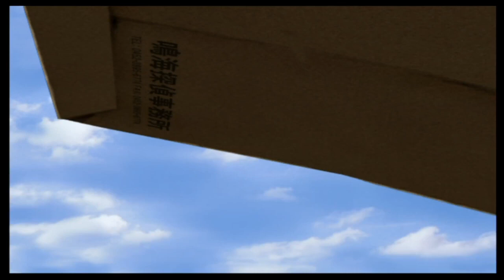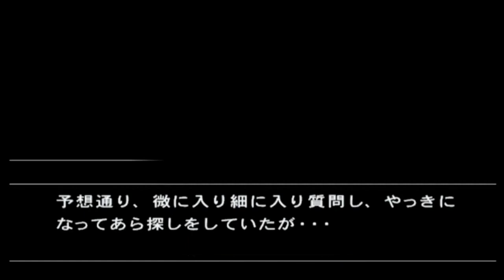MISSING PARTS sideA the TANTEI stories ‹Aランクルート› File：1 鳴らないオルゴール １日目－1 【プレイ動画】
名探偵鳴海誠司が謎の失踪を遂げてからというもの、鳴海探偵事務所は次々と人員を減らし、現在は娘である鳴海京香一人で業務を行っていた。
両親の形見であるペンダントの捜索依頼に訪れた真神恭介はその状況を知り、京香を助けるため所員となることを決意。
新人探偵真神恭介の冒険が始まる…。

【 鳴らないオルゴール 】

探偵業の傍ら手伝うことになったアンティークショップ「セクンドゥム」に、名門木原家の養女・嘉納潤と兄・浩司がオルゴールを持って訪れた。
帰り道に何者かに襲われている二人を助けたことから招かれた木原邸で、恭介は殺人事件に遭遇する…。

MISSING PARTS sideA the TANTEI stories
2003年：推理ADV：PS2
システムプリズマ / 株式会社フォグ